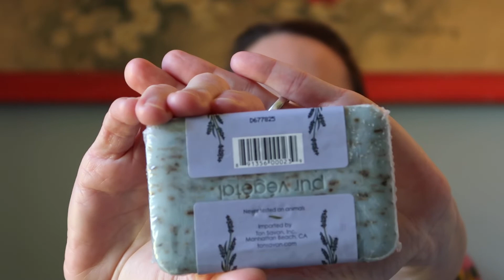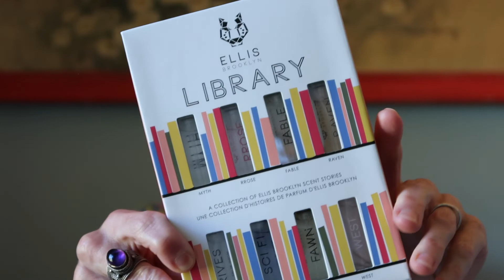Green Beauty Favorites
Hellooooo, and welcome back!  Thanks so much for joining me again!  I hope everyone is well and safe.

I misspoke about the Earthwise Beauty Ferns and Moss Face SERUM.  Despite the fact that I spoke the word “serum”, I thought it was an oil.  So, of course it behaves like a “serum” - it is one, and it’s called one…

I have provided links to the product pages on the manufacturer’s websites so that you can see a complete description and ingredient list.  It may behoove you to google search the product in order to find the best price (and biggest Rakuten cash back if you use it).

I’d like to give a shoutout to my Husband who edits my videos (until I learn how).  If you're curious about him, or you’re into bee keeping/drones/rc airplanes, he has a channel!

And I’d like to give a shoutout to all the essential workers who risk their lives every day so that we can continue to have access to healthcare and essential items.  Y’all are appreciated, and y’all are heroes!

P.S. I promise to work on my lexicon. :-)

Bisous Provence Lavender soap (I only just realized it does have “fragrance”): at Trader Joe’s or iHerb

*“Honeeeeeey” was lovingly borrowed from Trixie Mattel (if you’re not obsessed with her I don’t know that we could be friends) and her show with Katya “UNHhhh”